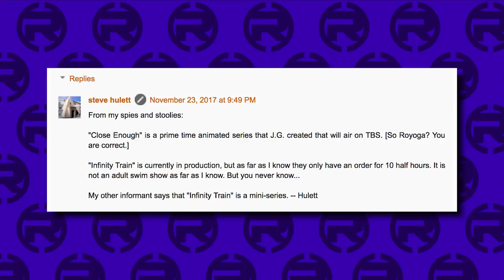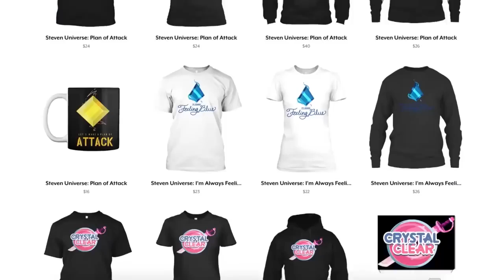Adult Swim Jr. - The Home For Infinity Train & Galactic KND?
Turner Broadcasting seem to be scheming up a new programming block, could this be the home for Infinity Train and other upcoming series? Some signs point to it...

CREDITS

Hosted by: Kevin Williams (AwestruckVox)
Edited by: Joshua Criger
Produced by: Kevin Williams